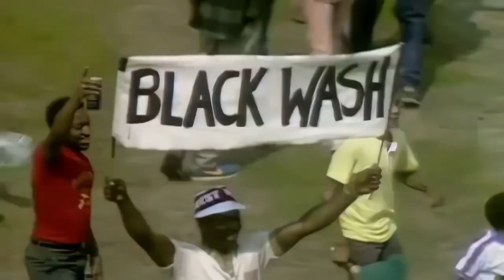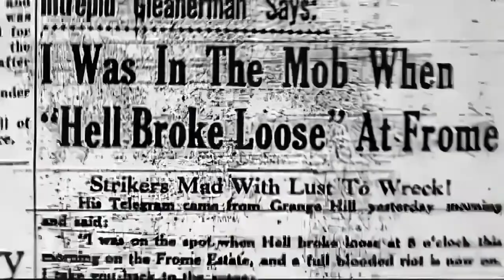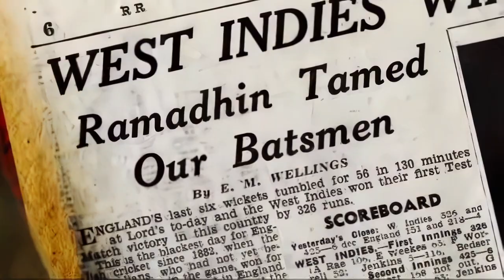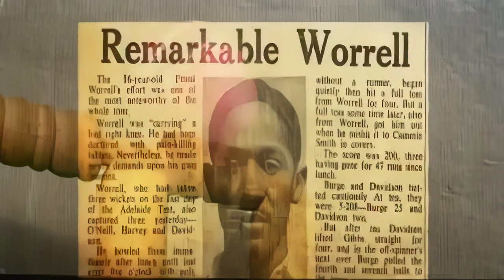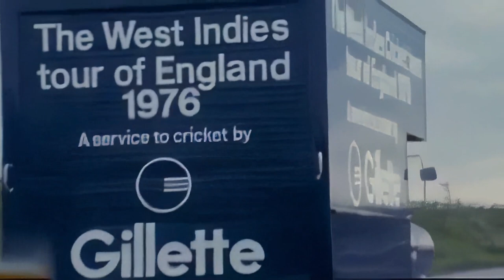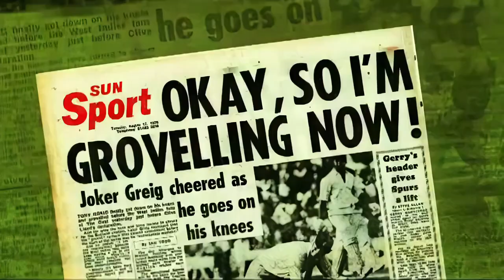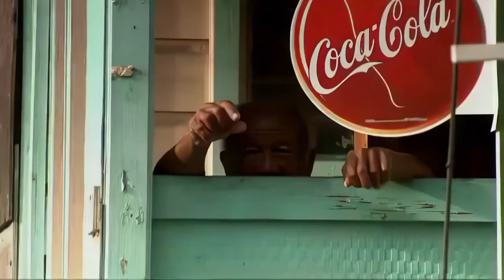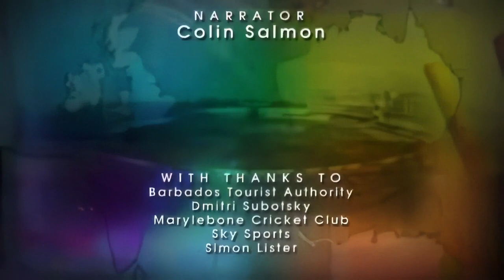BBC Empire of Cricket - Episode 2: West Indies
Empire of Cricket is a 2009 television series produced by the BBC. The series features four episodes profiling the histories of four leading Test cricketing nations: England, the West Indies, Australia, and India. Each episode is approximately one hour and features some of the most well-known incidents in cricket.